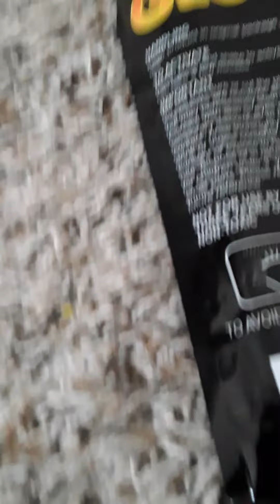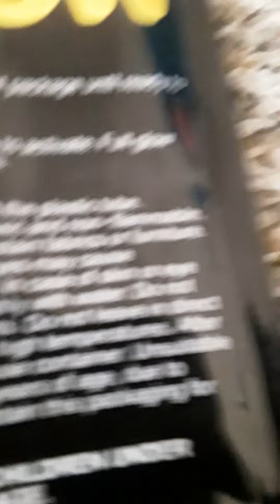lion king but in my way